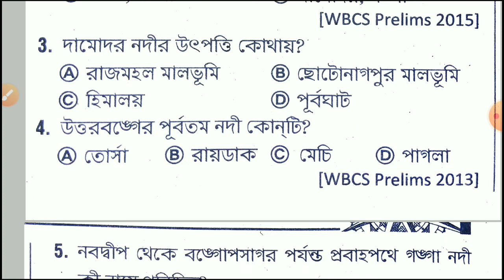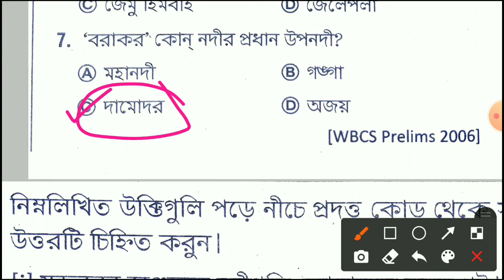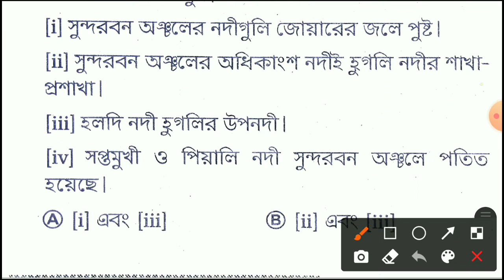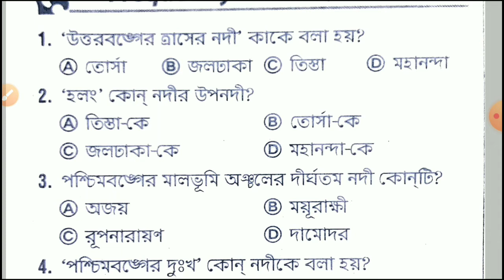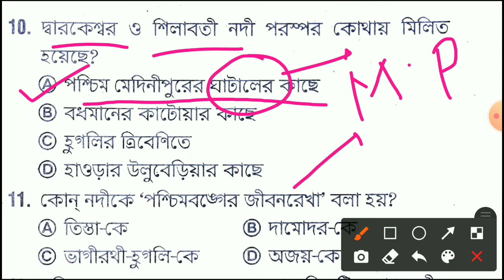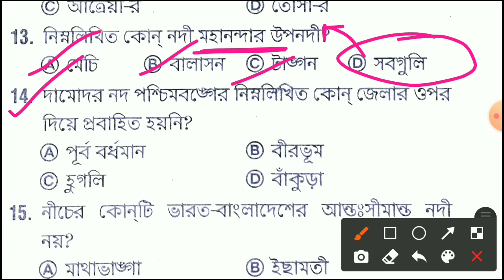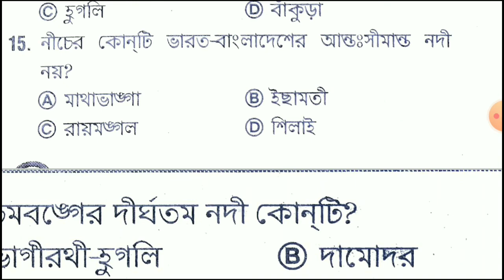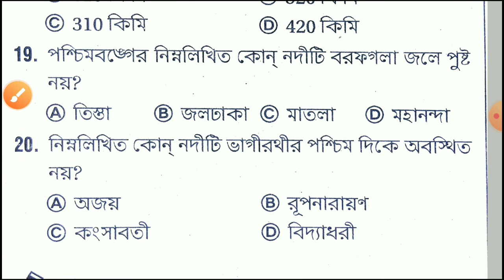West Bengal Geography || Geography of West Bengal GK for WBCS/WBP SI/Constable/SSC Group-C/Group-D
West Bengal Geography for WBCS PRELIMS/WBP SI/Constable/SSC Group-C || West Bengal Related Gk cl-8

Most important MCQ of West Bengal Geography for all Compititive Exams

WBP SI/LADY SI & CONSTABLE PREPARATION GEOGRAPHY in Bengali for all Competitive Exam

Geography in Bengali for all Competitive Exam || WBP SI/LADY SI & CONSTABLE PREPARATION 2021

SLST PT & WBPSI & WBCS | BY S.Sk
Indian Geography for All Competitive Exam in Bengali || West Bengal Geographyfor West Bengal police recruitment Preparation
WBP SI AND LADY SI AND CONSTABLE PREPARATION 2021
WBTET Upper primary Tet preparation
SLST PT Preliminary Test preparation
WBPSC exam preparation
RRB GROUP-D AND LOCO PILOT and NTPC preparation
WBCS PRELIMINARY exam preparation

West Bengal Geography for All Competitive Exam | P.T  | WBTET | SLST PRELIMINARY TEST (P.T) | WBSSC PRELIMINARY TEST West Bengal Geography PREPARATION | Geography for WBPSC, RRB NTPC, WBCS , WBP SI, WBP CONSTABLE, WBSSC , SSC CHSL , SSC CGL Etc.

Hi, I am S.Sk and in this video I have discussed about  West Bengal Geography MCQ Questions/Upper primary Tet, WBSSC PRELIMINARY TEST PT  , SLST PT CHEMISTRY Questions. It will help you in your WBPSC, WBCS,RRB NTPC,WBP SI and CTET Exam
Indian Geography,Geography for All Competitive Exams, West Bengal Geography WBCS , General studies mock test, General studies for govt jobs, GK, Geography in Bengali, Geography for RRB NTPC, Geography for Group D, Geography for WBPSC, Geography for WBP  SI, Geography Questions and Answers,  Science for WBCS Exam, General Science for WBCS mains, General Science for WBP, General Science for WBPSC, General Science for WBCS prilims ,